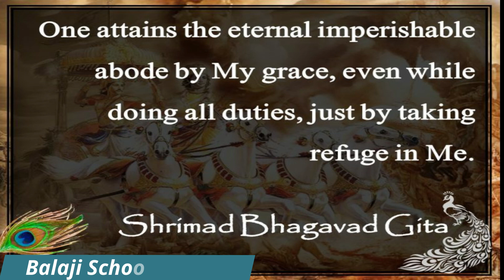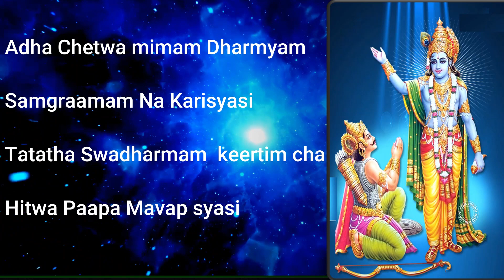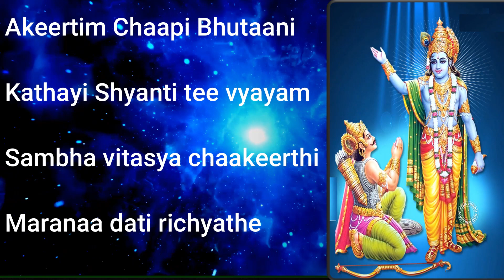Balaji School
Bhagavadgita 2nd chapter 33rd & 34th Slokas